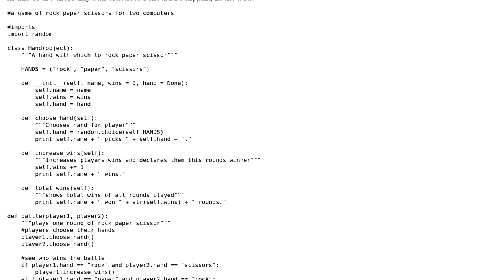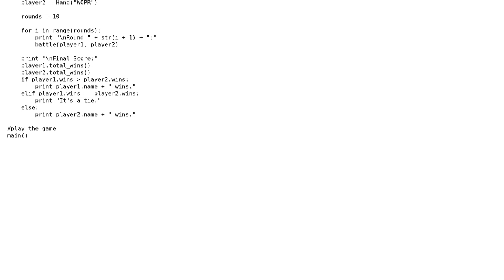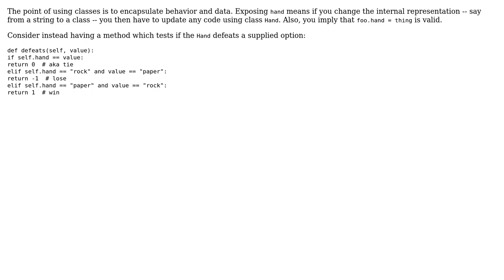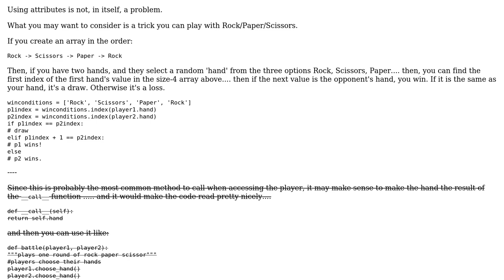Directly accessing class attributes in Rock Paper Scissors (3 Solutions!!)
Directly accessing class attributes in Rock Paper Scissors

With thanks & praise to God, and with thanks to the many people who have made this project possible! | Content (except music & images) licensed under CC BY-SA | Music | Images & others | With thanks to user Simon Forsberg user Sean Perry user rolfl user Josh user Gareth Rees and the Stack Exchange Network Trademarks are property of their respective owners. You are responsible for your own actions.